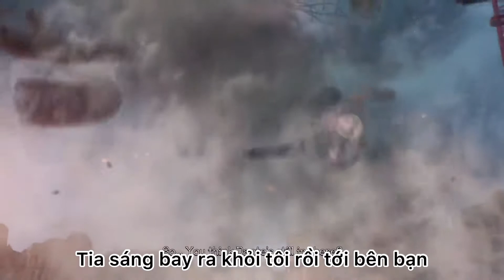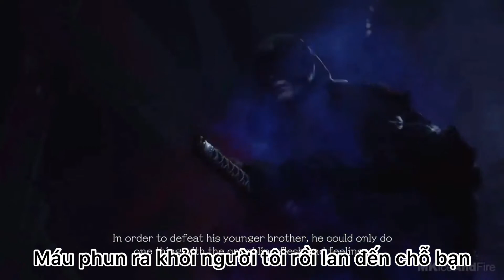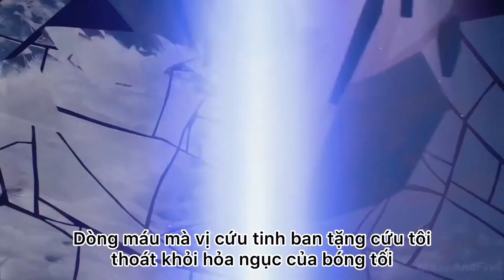{Vietsub}Crimson cloud(Devil May CryV V battle theme song)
Đây là một bài nói về hành trình lấy lại toàn bộ sức mạnh của Vergil sau khi bị chia cắt làm hai phần là Urizen(phần quỷ của Vergil) và V(phần con người của Vergil) theo lời kể lại của V qua bài hát Crimson Cloud chứng tỏ là Vergil luôn chiến đấu vì bản thân mình vì quyền lực nhưng trong lòng Vergil vẫn còn tồn tại tình thương với gia đình mình đặc biệt là Nero khi phần người là V có luôn hỗ trợ cho nhóm Dante để bại phần quỷ của mình để lấy lại và giải phóng toàn bộ sức mạnh của mình giúp thoát khỏi cơn đau mà Vergil đang phải chịu đựng.Nếu mọi người thấy video này hay hãy ấn đăng kí ủng hộ mình nhé!
This is a song about Vergil's journey to regain his full power after being split into two parts, Urizen (Vergil's demon part) and V (Vergil's human part) according to V's narration through the song.  Crimson Cloud proves that Vergil always fights for himself for power, but in his heart Vergil still has love for his family, especially Nero when the human part V always supports Dante and the group to defeat the devil.  to regain and release all my strength to help get rid of the pain that Vergil is suffering.